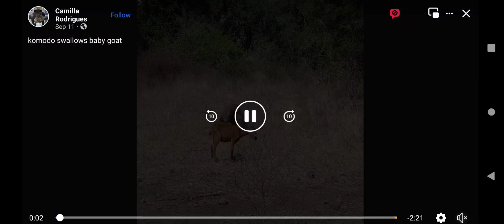KOMODO DRAGON SWALLOWS A GOAT